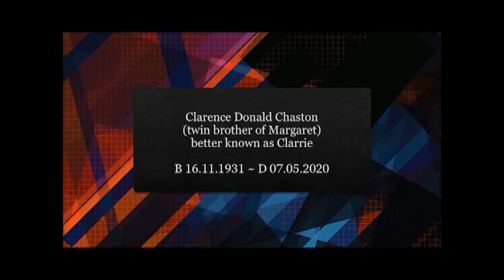Uncle Clarrie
A tribute to a great bloke.